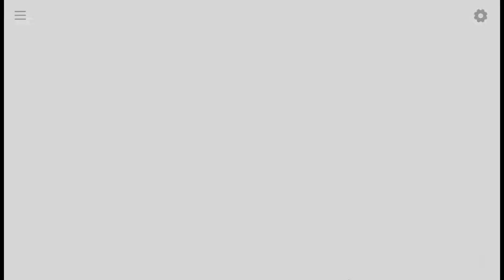[마비노기 듀얼] - 56화 "희생"